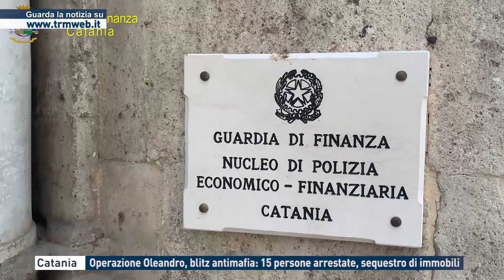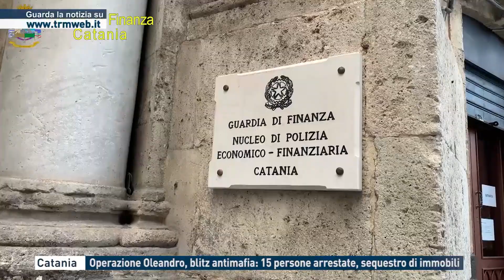Catania - Operazione Oleandro, blitz antimafia: 15 persone arrestate, sequestro di immobili